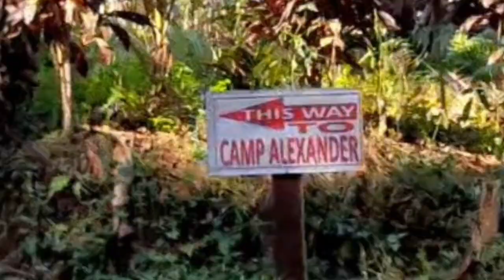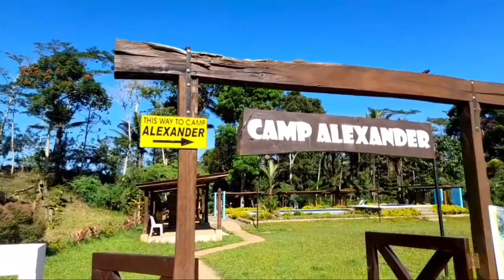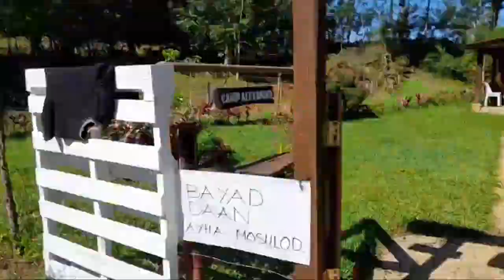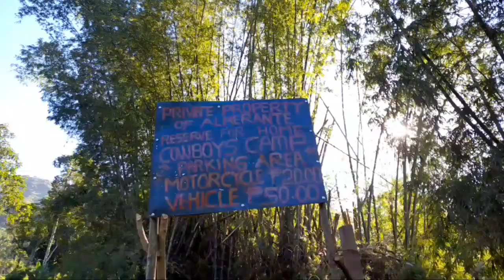Camp Alexander, Libona, Bukidnon